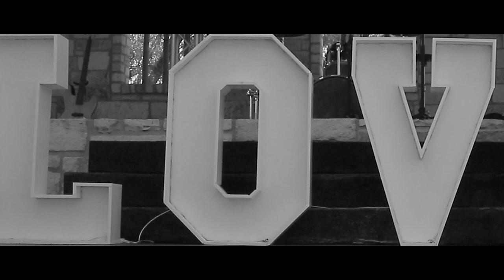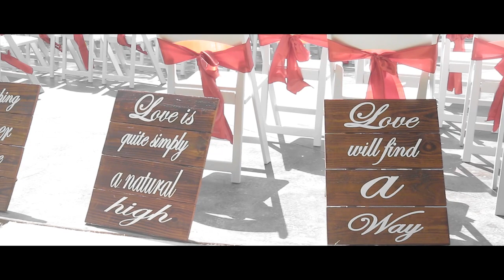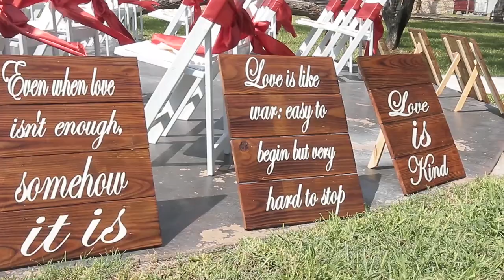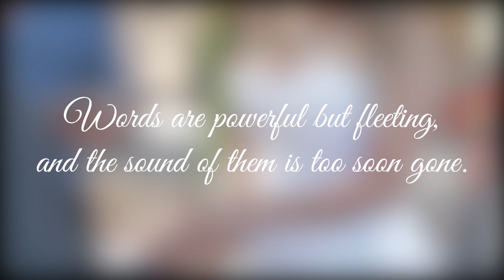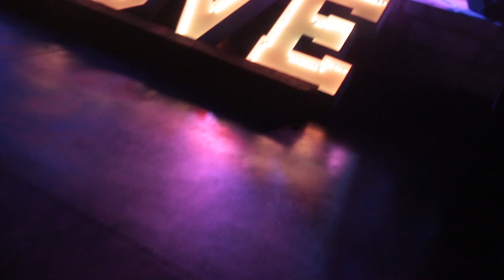Mr. And Mrs. Nguyen